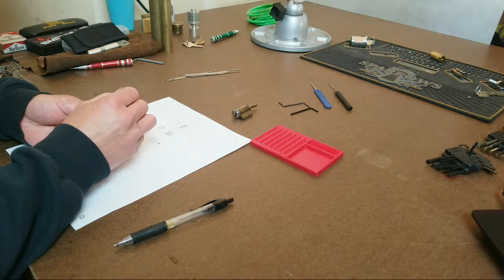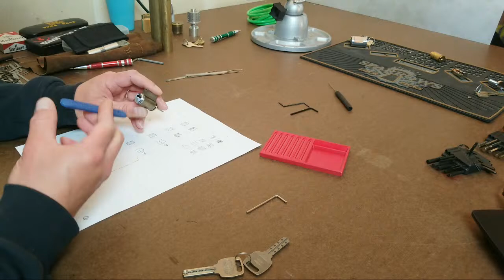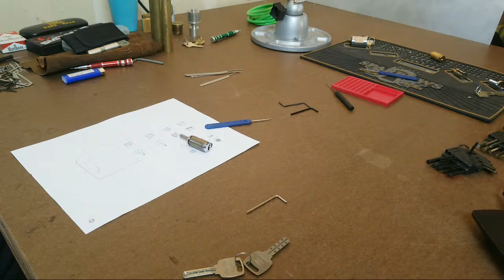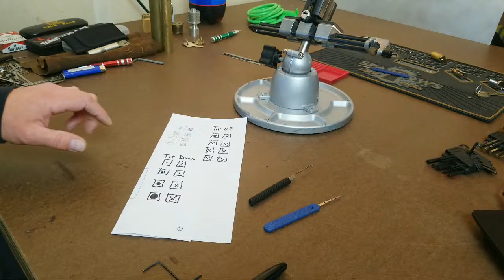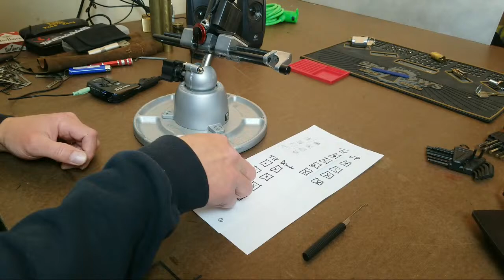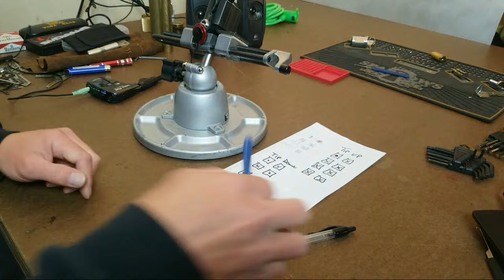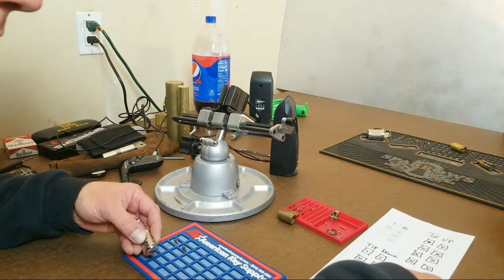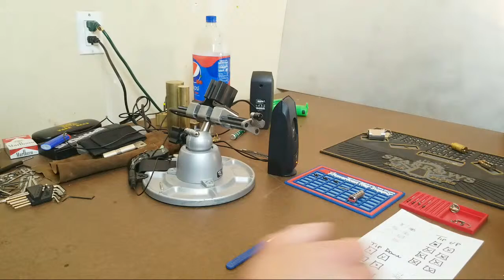BELT GAUNTLET Part 3.